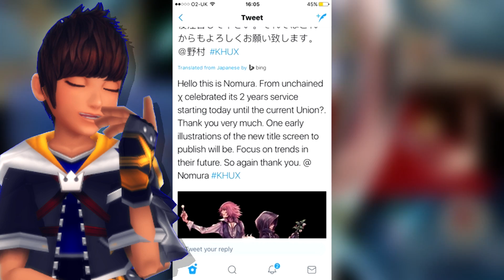【KH THEORY】THERE IS A 7TH MEMBER!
UPDATES::
- Riley got too hyped, confusing a cut jacket for Blaine's feather XD

Hey Guys!

Just when you thought Nomura couldn't shock us anymore - he reveals to us this beautiful piece of KH Artwork! Revealing not only the new union leaders all together, but also a BRAND NEW Hooded individual!

In this really quick video, I'll be discussing my first thoughts & reactions to this new information, as well as what it could mean for the future story of Kingdom Hearts Union Cross!

As always, the description will be updated when we get new information!

Remember this is just a theory guys! Nothing is yet confirmed, these are just my thoughts!

-Riley

[I do not own Kingdom Hearts in any way or the music used]